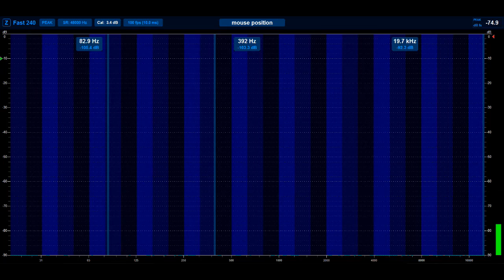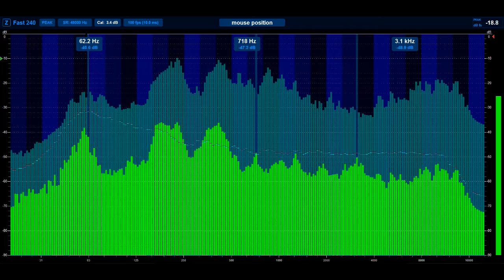Beach Volleyball Soundtrack Mix - Sobieski - 10 minutes, change ends every 7 points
00:00 Start countdown
00:15 track 1
01:46 track 2
02:59 track 3
05:24 track 4
06:28 track 5
07:47 track 6
09:01 track 7
10:05 End countdown